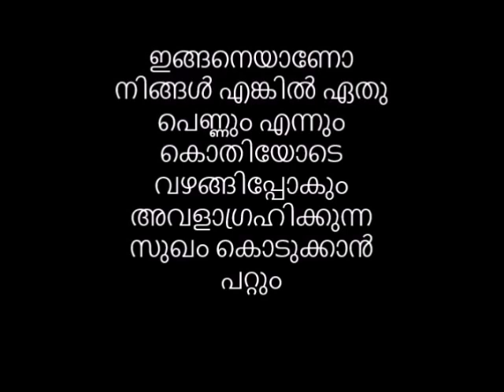ഏതു പെണ്ണും എന്നും ഇഷ്ടത്തോടെ വഴങ്ങിപ്പോകും. ഇങ്ങനെയാണോ നിങ്ങൾ എങ്കിൽ അവളാഗ്രഹിക്കുന്ന സുഖം